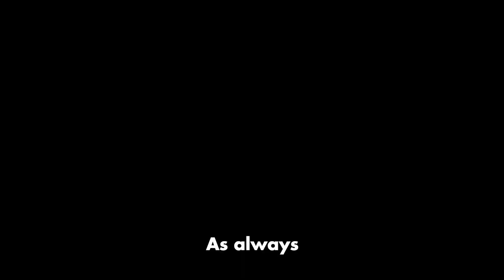Incubus Stronger Than Me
I